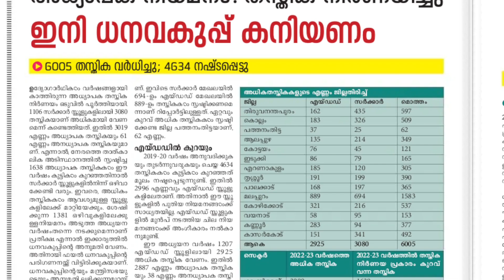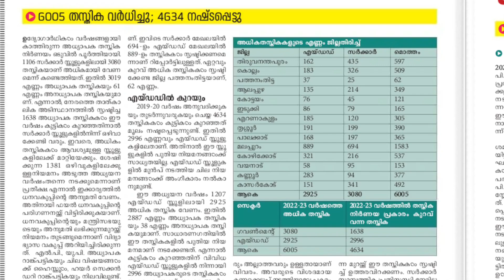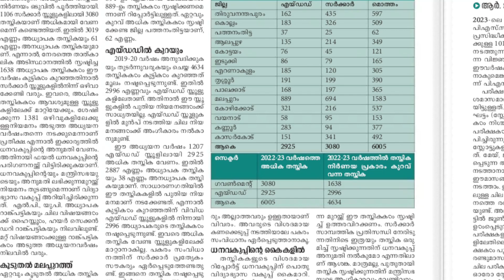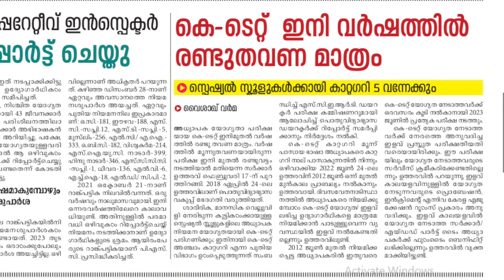2023 അധ്യാപകർക്ക് അവസരങ്ങൾ ജോലി ആഗ്രഹിക്കുന്നവർക്ക്|KTET LATEST NOTIFICATION 2023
2023 അധ്യാപകർക്ക്  അവസരങ്ങൾ ജോലി ആഗ്രഹിക്കുന്നവർക്ക്|KTET LATEST NOTIFICATION 2023 |